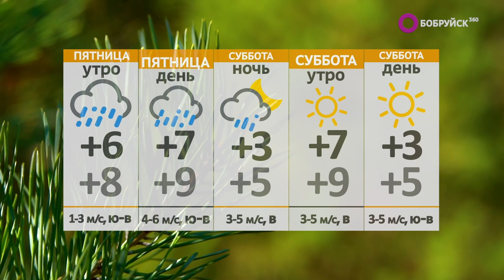Новости 03 11 22